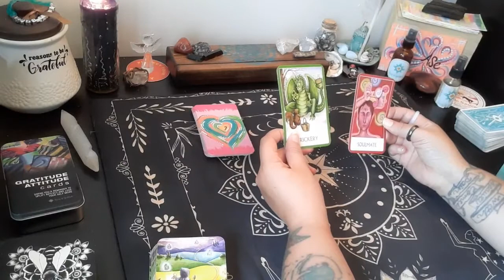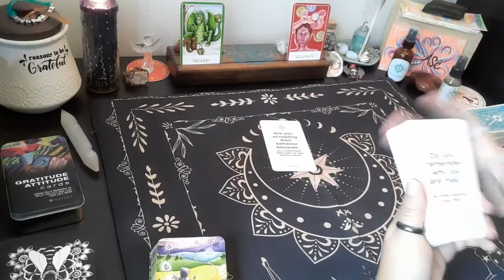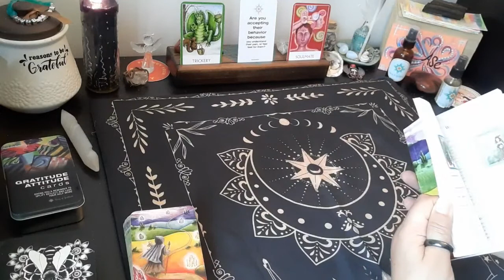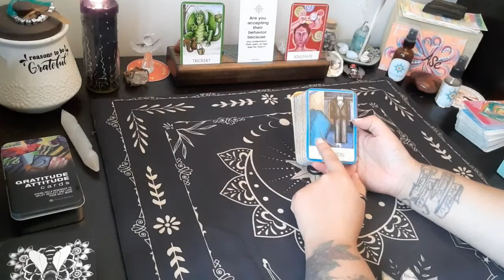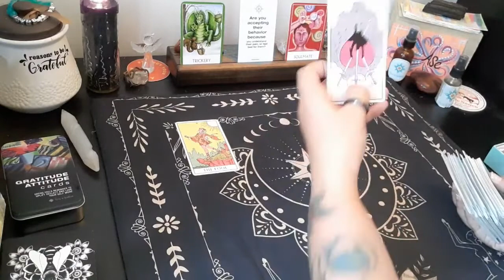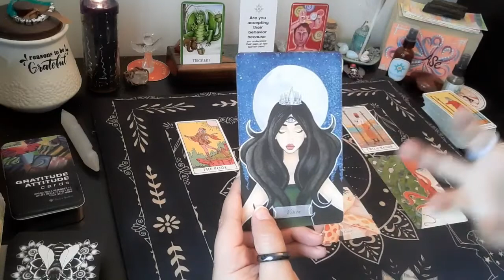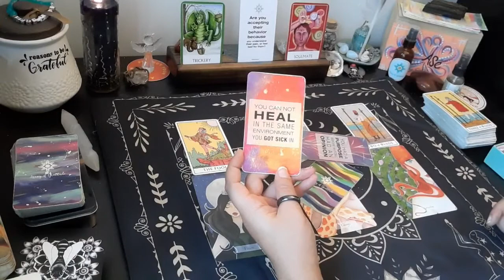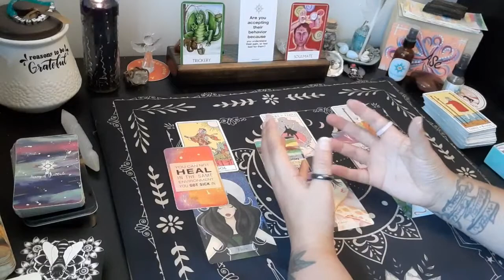New Moon in Libra : Feeling Secure Within Your Feelings || Chakra Reading || Array of Gratitude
Hey Creative Souls, this is a Chakra Reading tapping into the energy of the collective at the time of this New Moon in Libra. These are intuitive messages that I like to share with those that find readings as such helpful and connect with there soul. As always, everything said in this message isn't meant for everyone, take way resonates, and leave the rest where you found it! Peace& love ❤🖖⭐

This page is all about creative wellness & soul expressions! I love to give inspiration on ways the mind, body & soul can find balance, all in the name of creativity!

If you are looking for better ways to tap into your creative gifts, or looking for more self-help activities to jump start your wellness journey, please check out my business (Array of Gratitude) in the links below.

Take a new look my new products "The Creative Soul Workbook"

⭐ Timestamps ⭐

Chakra Reading 2:00
New Moon wrap up message 16:31